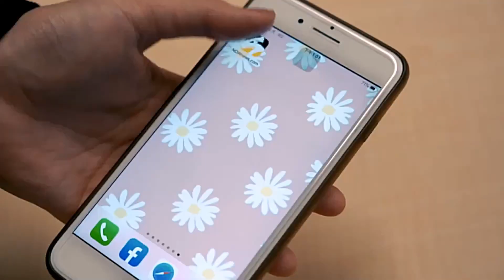居家檢疫悶壞了！ 桃園約女友吃牛排遭逮